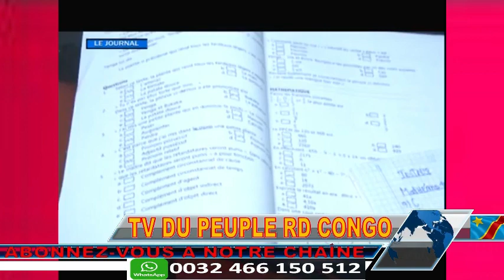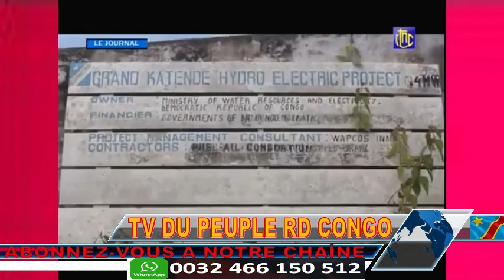INFOS RTNC LE 1er MINISTRE SAMA LUKONDE VISITE SES BUREAUX.LE PROJET CHUTES KATENDE EN MARCHE